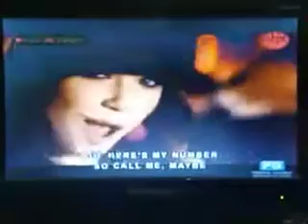CALL ME MAYBE (FEBRUARY 1, 2020)(2)